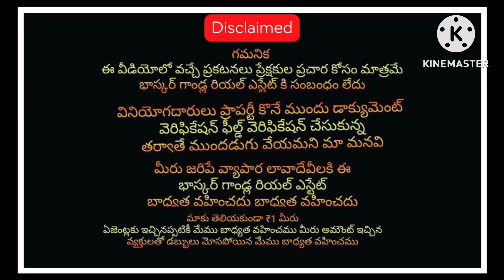Every day income- 5Lakh || 60 Acres poultry farm sale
LOCATION: VILLAGE, TAMIL NADU (about 15 kms from Hosur)
LAND EXTENT: 60 ACRES & more.
DETAILS OF THE PROPERTY:
Layer Poultry Farm with farm capacity of about 300000 birds (Two Lakhs Eighty Thousand Birds)
Facility includes (MEASUREMENTS GIVEN SEPARATELY)
• 2 No's Brooding sheds with gas brooding equipments.
• 2 No's Grower Sheds.
• 6 No's Layer Sheds.
• Feed Mill with HARDCASE ENGINERING FEED MILLS 2 No's with 6 tons/hr and 3 tons/hr crushing capacity.
• Feed Mill Storage area attached to the feed grinding area.
• Feed Storage warehouse 4 nos.
• Staff Quarters.
• Labour Quarters.
• Staff Quarters Near brooding Area.
• 50 tons ESSAE weigh Bridge.
• Water Ozonization Treatment Plant.
• Security Rooms.
• Egg Storage Go down.
• Stores Area 2 Nos.
• Staff Office.
• MD Office.
• Farm Guest House.
• Water Tank with Storage of water at the Sump Area(75000 litres) and Overhead Tank for water storage (75000 litres)
• Running Bore wells.
• About 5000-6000 trees of Teak, Silver Oak, Yabev (used for making furniture).
• 5 acres of coffee and pepper plantation.
• Separate water tank for storage of bore well water for agriculture purposes 40000 litres
capacity.
• Canteen Building.
• Arcanut Plantation ABOUT 2000 nos.
• Yielding Coconut, mango, Chikoo, Lemon, Fig and Jack Fruit Trees.
• Area fully fenced with barbed wires and stone support pillars.
Generator room with 2 no's generators, 63KVA ×1, 125 KVA x1, Stabilizer 1nos of 100 KVA